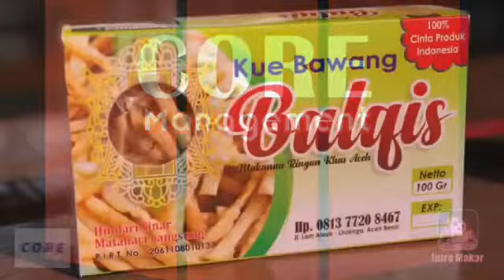kolaborasi di corner kak Elly antara BALQISN & JAMUR CRISPY QUEEN di FESTIVAL RAMADHAN Taman Budaya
kolaborasi di corner kak Elly antara BALQISN & JAMUR CRISPY QUEEN di FESTIVAL RAMADHAN Taman Budaya Banda Aceh 7 - 21 Mei 2019

Iren Explorer & ANDRE MEUTUAH bersama MANAGEMENT CORE menembus SUDUT2 ACEH

informasi lebih lengkapnya ada di mengenai